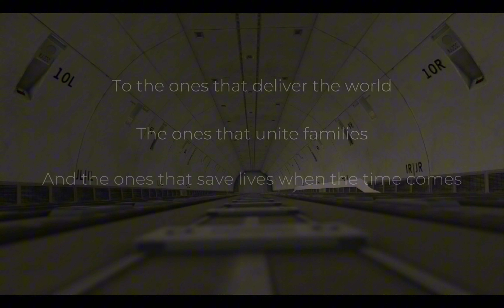Microsoft Flight Simulator Film- The Ones Beyond The Clouds (2K/HDR)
A video dedicated to the ones we see in the cockpit.